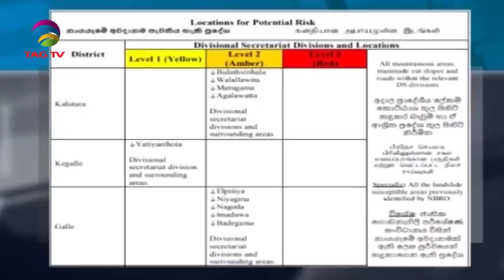South Asia Newsline News Bulletin 26 September, 2019 - TAG TV Super Prime Time